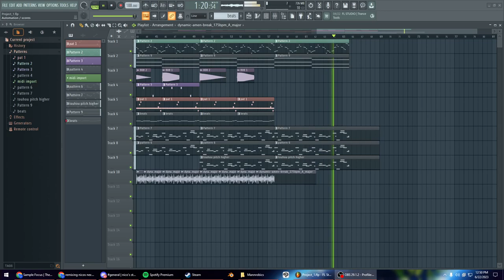my first ever beat (nico's nextbots)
yeah this is literally the first beat i've ever made. i had a lot of help from my friends n stuff